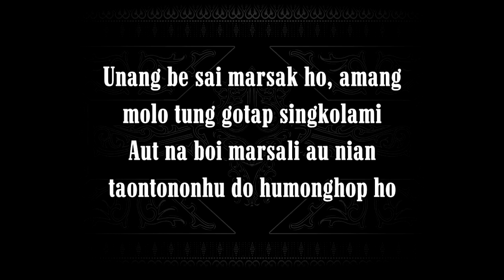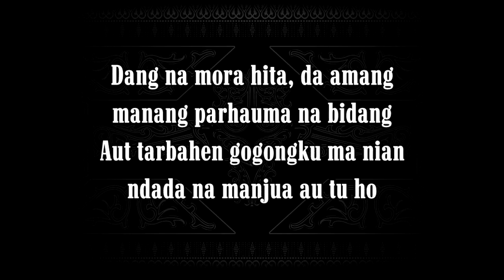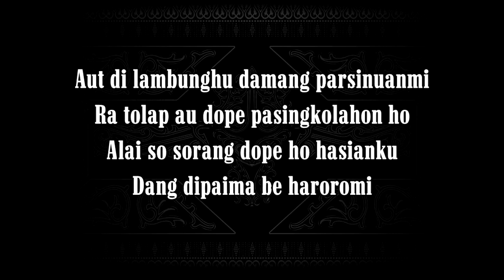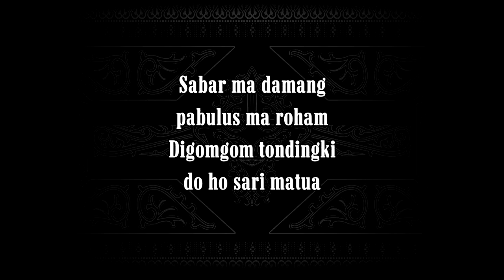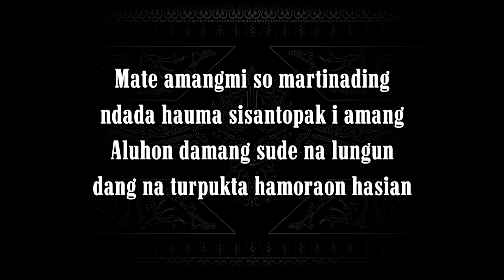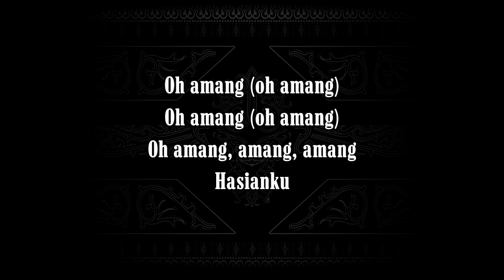Dang Turpukta Hamoraon (Karaoke Male) Cipt. Dakka Hutagalung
Nada dasar DO = G (Male)

Unang be sai marsak ho, amang
molo tung gotap singkolami
Aut na boi marsali au nian
taontononhu do humonghop ho

Dang na mora hita, da amang
manang parhauma na bidang
Aut tarbahen gogongku ma nian
ndada na manjua au tu ho

Aut di lambunghu damang parsinuanmi
Ra tolap au dope pasingkolahon ho
Alai so sorang dope ho hasianku
Dang dipaima be haroromi

Sabar ma damang pabulus ma roham
Digomgom tondingki do ho sari matua

Mate amangmi so martinading
ndada hauma sisantopak i amang
Aluhon damang sude na lungun
dang na turpukta hamoraon hasian

Oh amang (oh amang)
Oh amang, amang, amang hasianku.